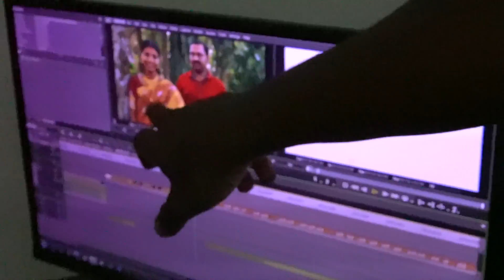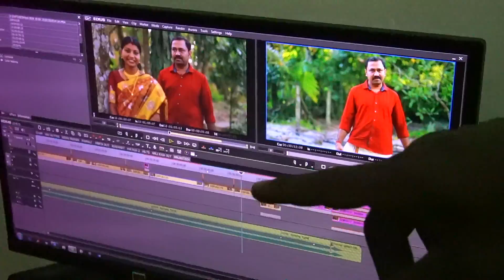தோசை மாமா 2.0 எப்படி இருக்கு ? தள்ளுவண்டி கடை To Restaurant - My Honest Review About Dosai Mama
Dosa mama
20, LV Prasad Rd, Thangal karai, Kumaran Colony, Vadapalani, Chennai, Tamil Nadu 600026